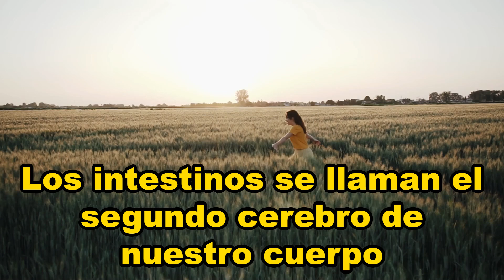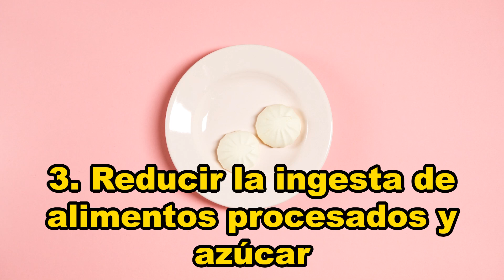¡Una peligrosa señal de SOS procedente de tus entrañas! ¡Si lo ignoras, te arrepentirás!